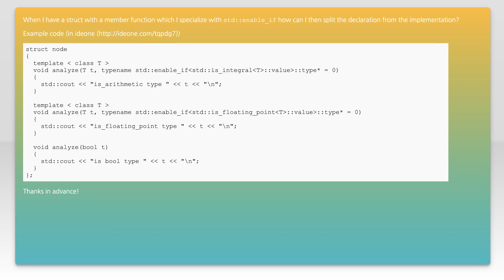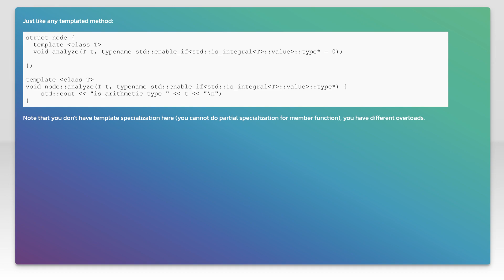Howto split declaration and implementation when using std::enable_if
c++: Howto split declaration and implementation when using std::enable_if

Related to: c++, c++11